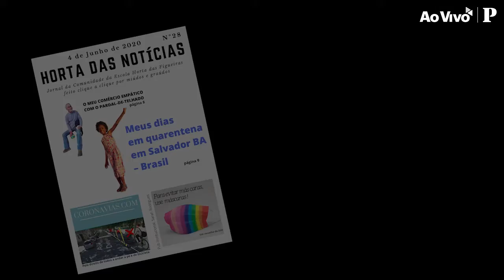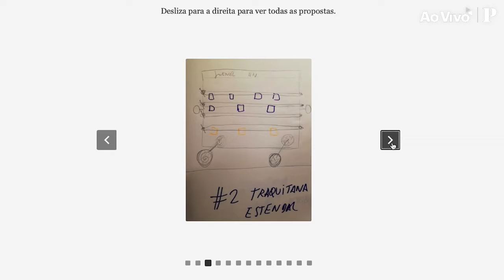Esta viagem pelo mundo dos jornais escolares tem a sua primeira paragem em Évora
Um ano de vida. Trinta edições, um primeiro prémio no Concurso Nacional de Jornais Escolares e agora tudo em marcha para pôr na rua a Traquitana. O "Horta das Notícias", “Jornal da comunidade Severim de Faria” (Escolas Horta das Figueiras e Santa Clara, em Évora), dá-se a conhecer na estreia de "Põe a Tua Escola no Mapa". Bárbara Simões e Luísa Gonçalves, coordenadoras do PÚBLICO na Escola, conversam com o aluno Breno Pessoa, a professora Ilda Coelho e Fernando Moital, encarregado de educação.